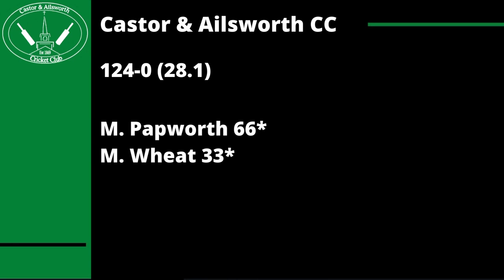DOMINANT DISPLAY | Club Cricket Highlights - Castor & Ailsworth CC vs Kimbolton CC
Highlights of our league match at home to Kimbolton CC